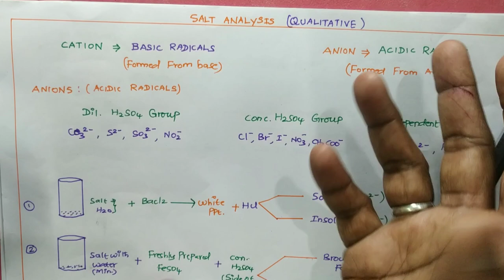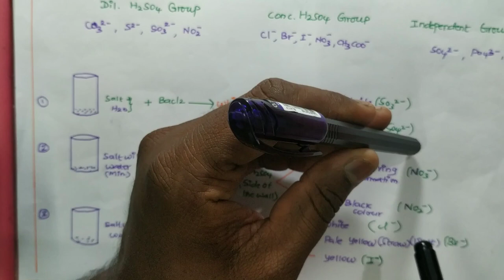Salt Analysis Tricks and Tips Class 12 CBSE, State Board students (practical) - Easy to find anions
In this video discussed about the simple tricks to find the anions of the salt given within 5 min Just by doing 5 simple tests.